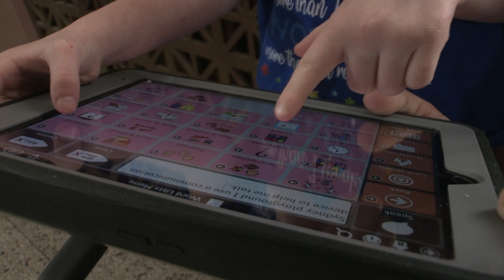Finding Hannah's voice